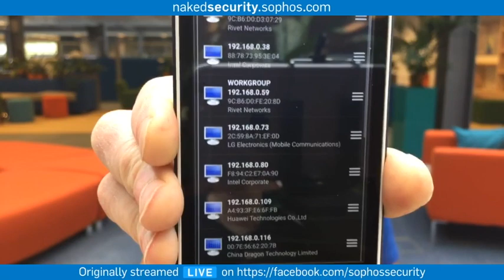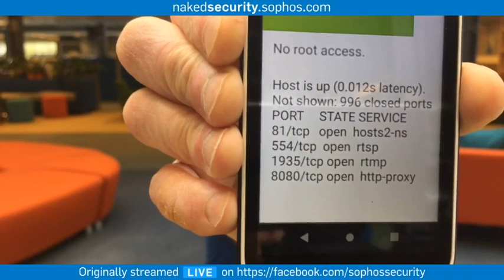Can you detect hidden cameras in hotel rooms?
How to sniff out snoopy spycams. We explain what works, and what doesn't, when it comes to spotting hidden cameras.